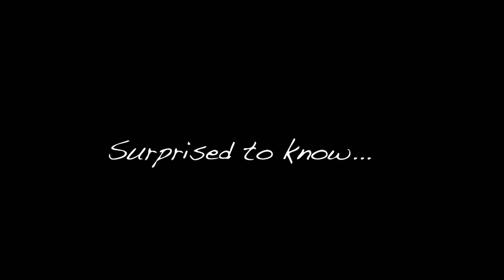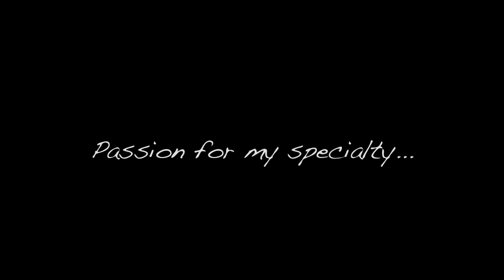Oscar Paniagua, MD Bio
Oscar Paniagua, MD